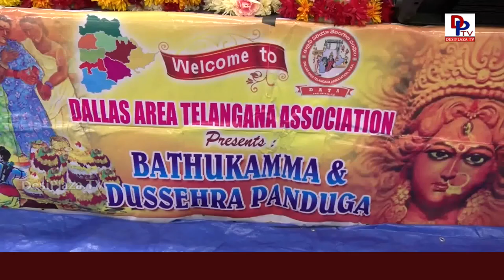Visuals from DATA Bathukamma & Dasara Panduga - October 13th 2018 at Frisco Flyers Event Center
Please visit our other pages.